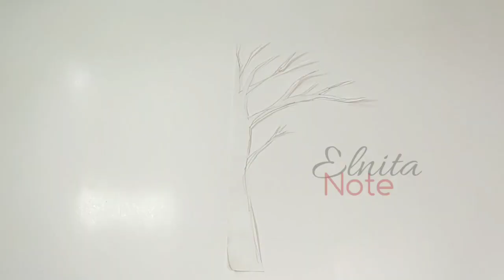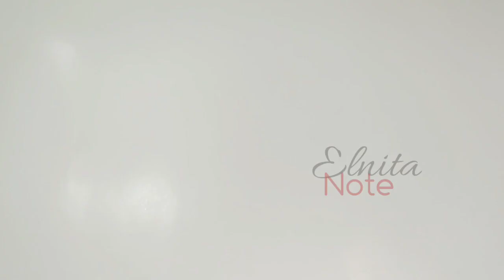DIY Hiasan Dinding Bunga Kertas Origami & Stik es Krim | Paper Flower Wall Hanging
DIY Hiasan Dinding Bunga Kertas Origami & Stik es Krim | Paper Flower Wall Hanging | Wall Decor | Lukisan 3d

Bahan yang digunakan:
1. Kardus Bekas
2. Kertas Karton
3. Kertas HVS A4
4. Stik Es Krim
5. Mutiara Sintetis 4mm

Cara membuatnya langsung disimak videonya saja ya..

▶️POPSICLE STICK ART || Hiasan Dinding Dari Stik Es Krim Dan Kolase Kertas

Diy Hiasan Dinding Bunga Kertas Origami & Stick Es Krim

▶️RED LONDON PHONE BOTH || Miniature Telephone London dari Stik Es Krim

Selamat Berkreasi